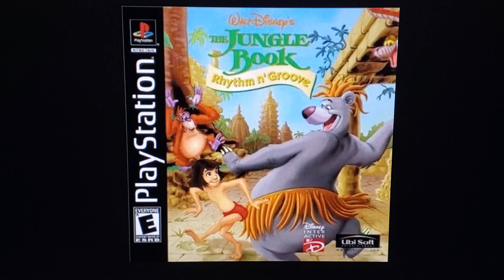What Do You Think About This Video Game #8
the jungle book: rhythm n groove, I hope you like it.